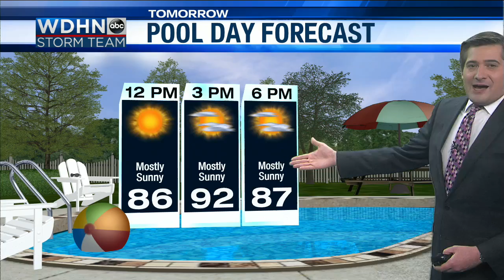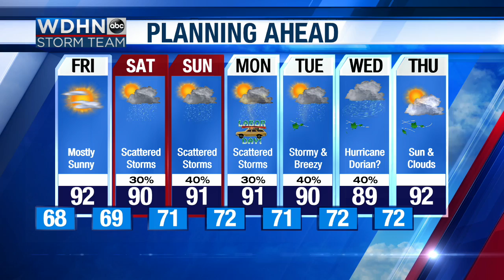WDHN Storm Team: Thursday 10 PM Dorian update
Hurricane Dorian update